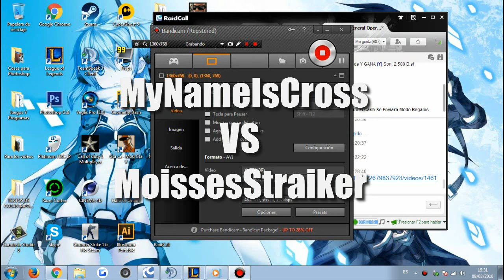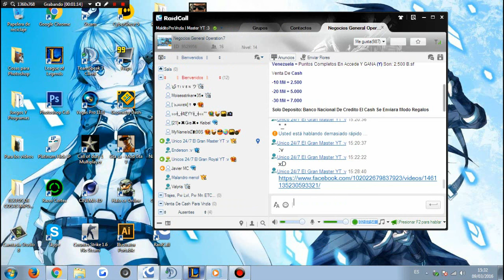MoisesStriker :V VS MyNameIsCroOs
:v :v :v XDDDD